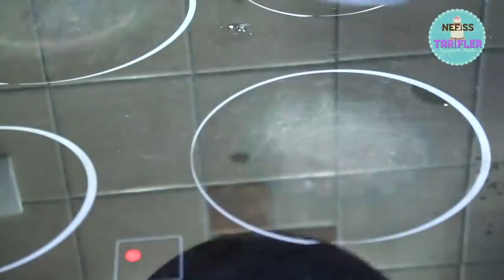SADECE 1 YUMURTA İLE 5 DAKİKADA YAPIP ÇAY DEMLENİRKEN TAVADA PİŞİRİN 💯 LEZZET BOMBASI KAHVALTILIK